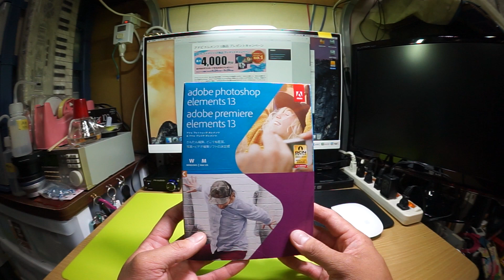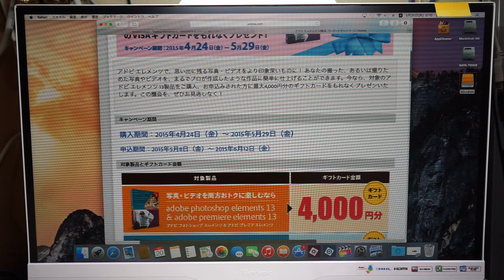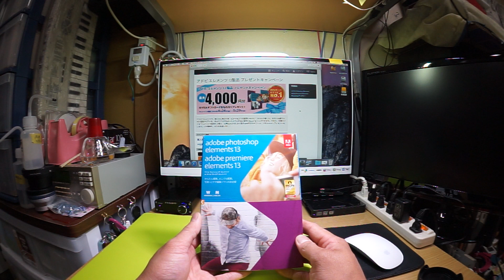Adobe elements13を購入とキャンペーンについて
Adobe photoshop elements13とpremiere elements13を購入してみました。
たまたまAdobeとAmazonでキャンペーンもやっていたのでご紹介します。
差し引き１万円以下になります。

早速、この動画とサムネの編集に使ってみました。（使い方が分かっていませんが(^^ゞ）

アドビ エレメンツ 13製品 プレゼントキャンペーン
購入期間：2015年4月24日（金）～ 2015年5月29日（金）
申込期間：2015年5月8日（金）～ 2015年6月12日（金）

「Adobe Elements13」がレジで20％OFF
対象期間：5/1（金）～5/29（金）

Adobe Photoshop Elements 13 & Premiere Elements 13 Windows/Macintosh版

撮影カメラ：SONY α7 レンズ：SEL2870
サムネイル撮影機材：SONY α7  レンズ：SEL2870